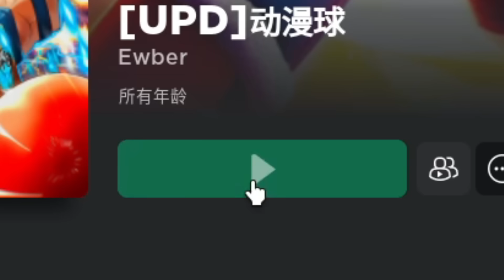我遊玩了「動漫版本」的Blade Ball！！【Roblox】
📝 動漫風格的刀刃球！玩起來與原版的有蠻大的差異還蠻好玩的